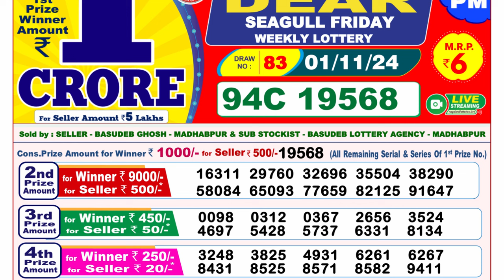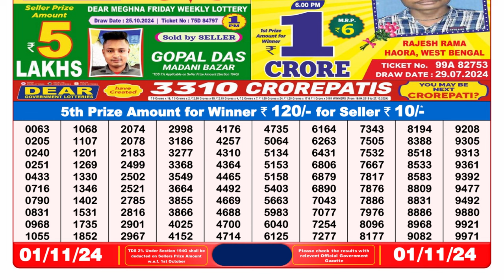🔴Lottery Sambad Live 08:00pm 01/11/24 Evening Nagaland State Dear Lottery Result Pdf Download